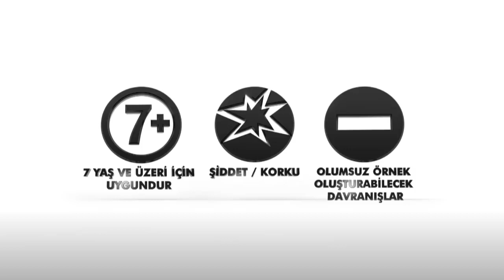Mehmet bir Cihan fatihi 5 bölüm mı